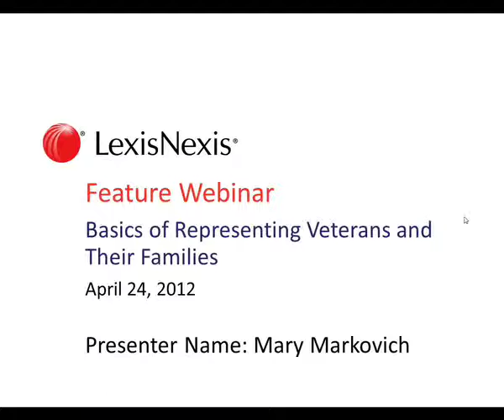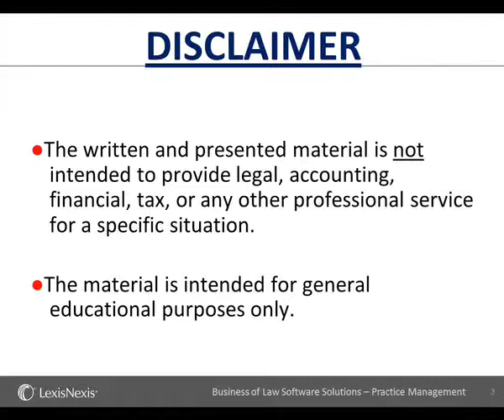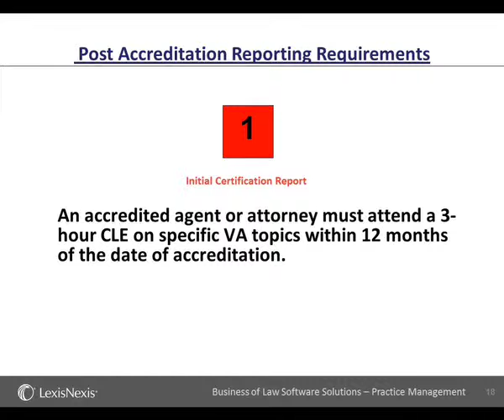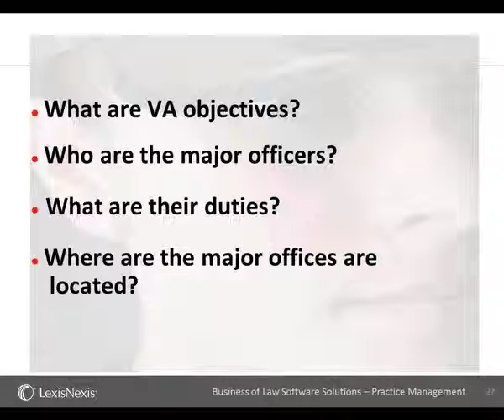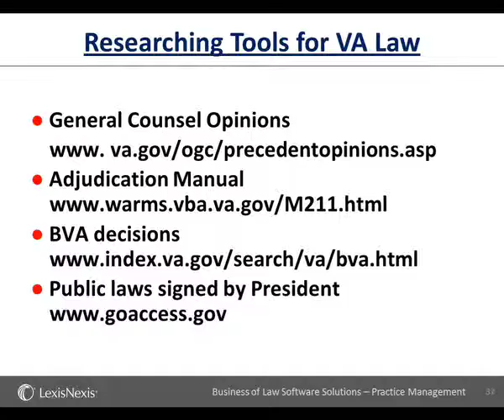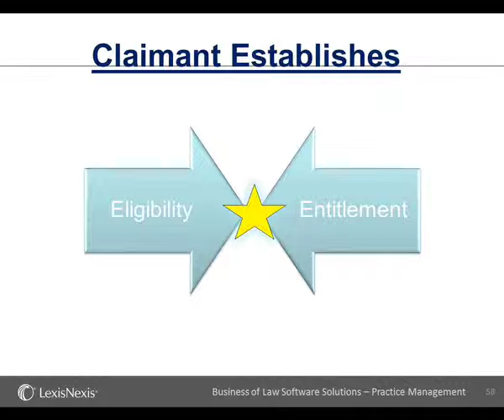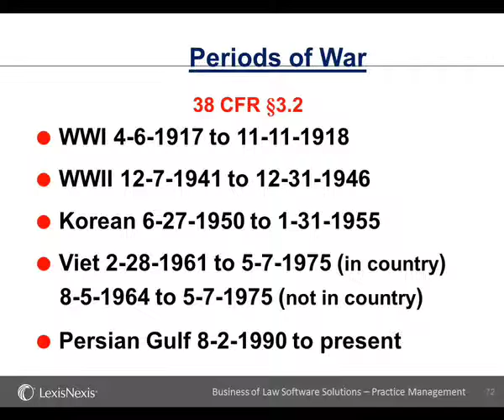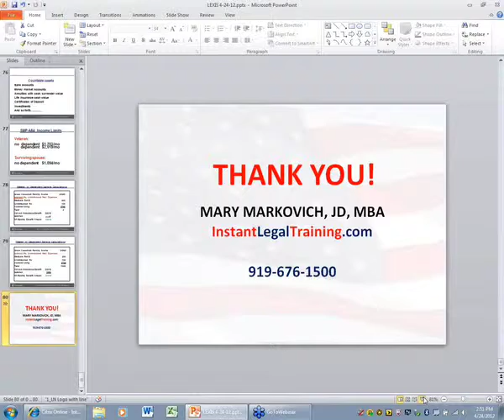Representing Veterans and Their Families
Nearly 11.5 million veterans over 65 who served during past conflicts are eligible to apply for VA pensions or benefits—as are thousands recently discharged from duties in Iraq & Afghanistan.

 But sadly, fewer than five percent of these brave men and women currently receive the benefits they’ve earned. And some aren’t even aware they’re entitled to them.

Veterans need competent representation to help with VA Compensation claims and appeals, and there are currently not enough accredited attorneys to serve them.

Learn from one of the nation’s leading experts how you can get VA certified.